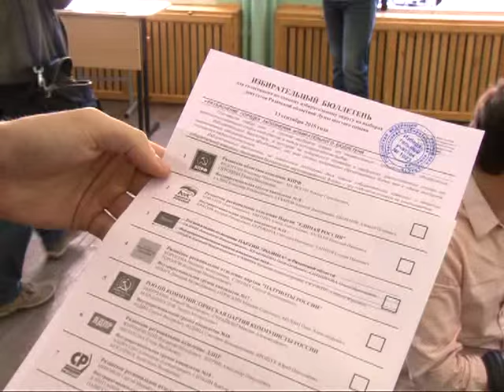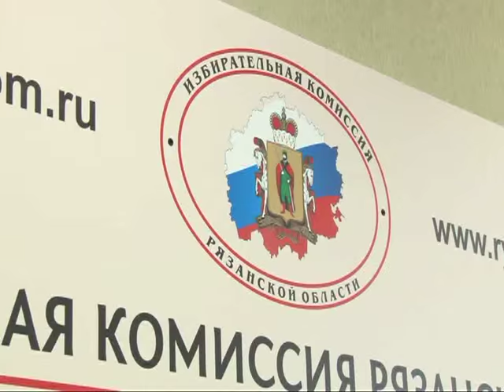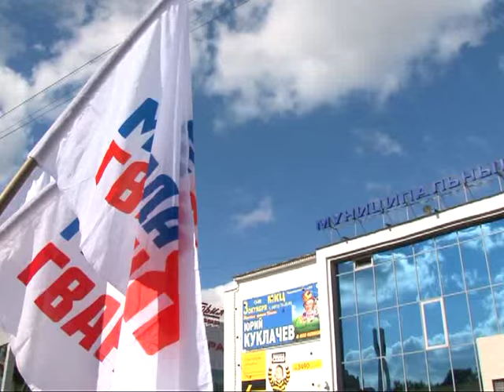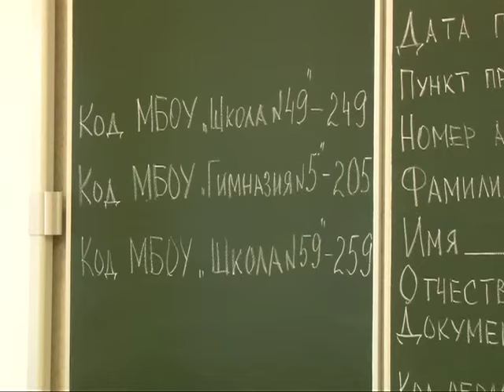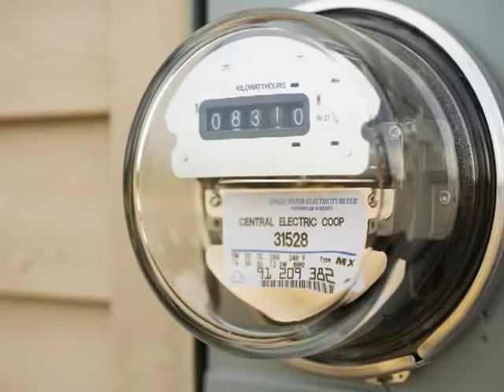Время говорить - новости Рязани 14.09.15